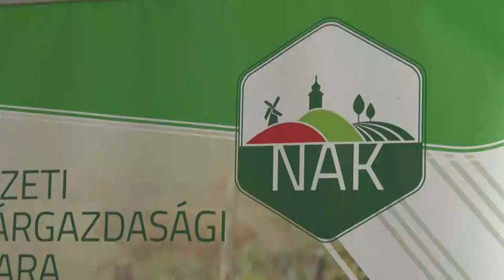November 30-ig igényelhető kárenyhítési juttatás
Idén óriási károkat okozott hazánkban az aszály. Ezért november 30-ig kárenyhítési kérelmet nyújthatnak be a gazdálkodók. Fontos azonban, hogy a károsult rendelkezzen magánbiztosítással, mert csak ebben az esetben tudja kihasználni a maximális 80%-os támogatást.